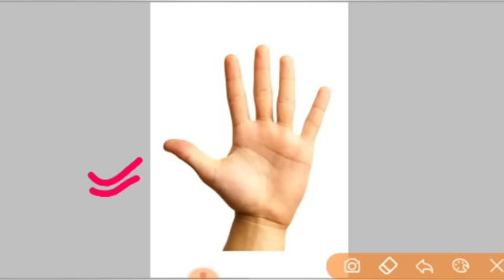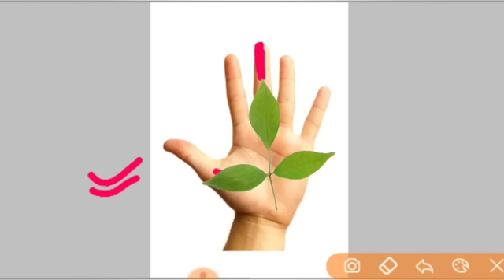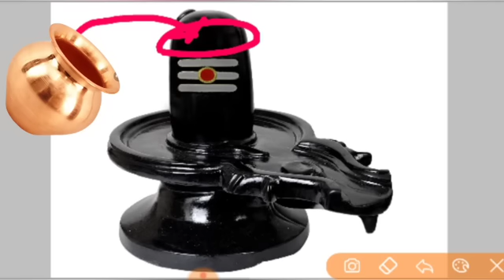Manokamna purti ke upay | मनोकामना होगी पूरी सबकी | pradeep Mishra ji bel patra ke upay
जय महाकाल
प्रदोष काल का समय